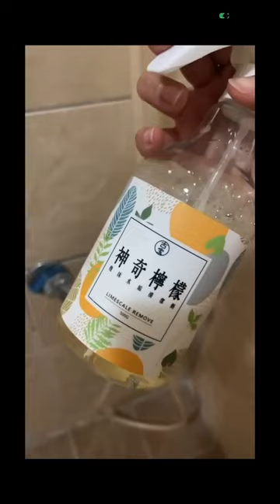步驟超簡單!噴上靜置後沖洗亮晶晶~神奇的檸檬~對付水垢用的泡泡噴霧｜古寶無患子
✔️特殊檸檬酸泡泡配方，能有效將水垢緊緊包覆，破壞及軟化水垢，速效除垢，無異味不傷手，水垢一噴即BYE，光亮超有感。
★大自然來源成分99.9%
★嚴選食品檸檬酸與無患子植物性泡泡戰勝頑固水垢
★如果玻璃或金屬表面原本就有刮傷，清潔後可能無法完全變回新的一樣喔~敬請見諒
★天然岩類（例如：大理石等）遇檸檬酸會變質，使用前請先確認，避免破壞表層及紋路。
★請勿和氯系清潔劑一起使用，避免產生化學變化。